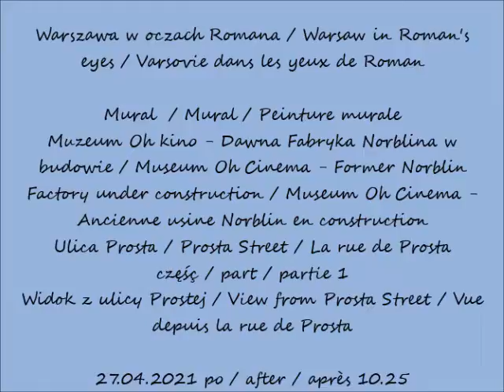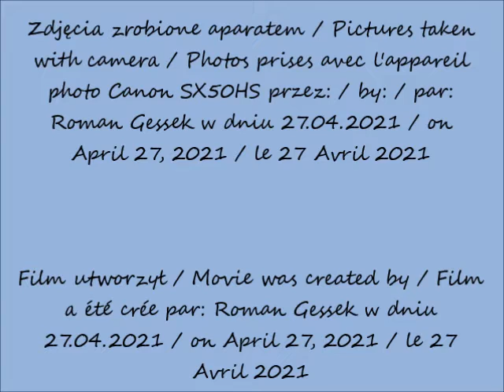2021 04 27 Warszawa Mural Muzeum Oh kino w budowie cz 1 Widok z ulicy Prostej po 10 25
Mural  / Mural / Peinture murale
Muzeum Oh kino - Dawna Fabryka Norblina w budowie / Museum Oh Cinema - Former Norblin Factory under construction / Museum Oh Cinema - Ancienne usine Norblin en construction
Ulica Prosta / Prosta Street / La rue de Prosta
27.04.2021 po / after / après 10.25